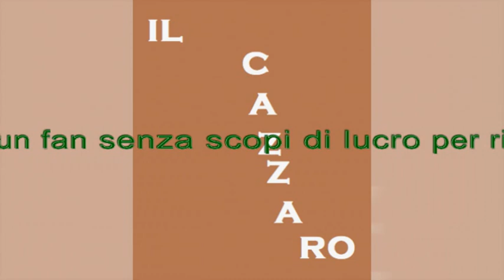Zoo di 105 del 24/06/16 - il cazzaro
aldo biscardi